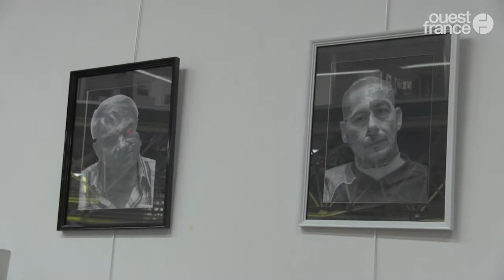Atelier/expo - "Les Gueules Cassées" - Maison d’arrêt de Coutances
Retours en images sur le vernissage de l'exposition autour du centenaire de la première guerre mondiale à la médiathèque de Coutances et surtout fin de ce chapitre passionnant sur les gueules cassées.

Encore merci au Trident Scène Nationale ainsi qu'à l'association "Une Pierre à l'édifice" pour leur confiance.

Et surtout un grand merci aux participants à cet atelier, de belles rencontres, une expérience marquante ...

[Expo visible jus'qu’au 1er Décembre 2018 à la médiathèque de Coutances]

Image réalisé par Ouest France Coutances : Yann HALOPEAU